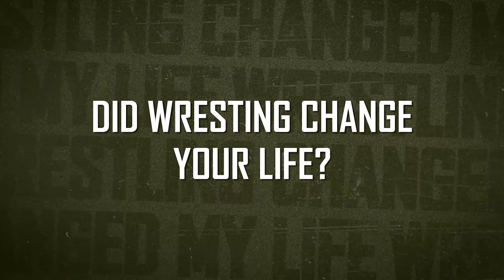Save Stanford Wrestling with NCAA Champion Matt Gentry | Ep 197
Matt Gentry is a 2x Olympian and NCAA Champion. He wrestled collegiately for Stanford and then went on to represent Team Canada at both the 2008 and 2012 Olympic Games. Please enjoy!

TEXT the SHOW!

Register now at SpartanCombat.com

FANS
If you enjoy the podcast, would you please consider leaving a short review on Apple Podcasts/iTunes? It takes less than 60 seconds, and it really makes a difference in helping to convince hard-to-get guests. I also love reading the reviews!

FOLLOW the PODCAST
Instagram: Wrestling Changed My Life
Facebook: Wrestling Changed My Life

ABOUT
Hosted by Ryan Warner, the Wrestling Changed My Life Podcast features in-depth interviews with wrestlers and coaches to learn how the sport shaped and molded their lives. By stitching together stories of sacrifice, triumph, defeat and perseverance, the Podcast takes the listener deep inside the world’s oldest sport. New episodes are released every Monday and Wednesday.